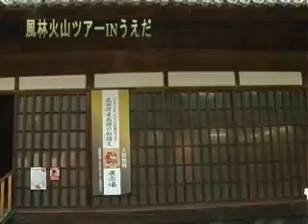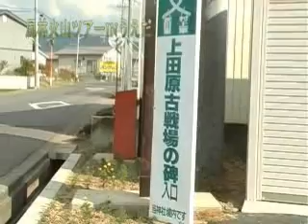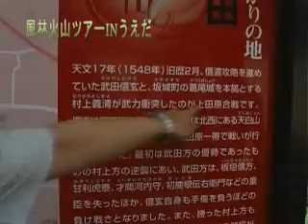UEDA式 Vol.11-1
今回のテーマは「風林火山」。
上田市内に数々ある風林火山ゆかりの地を、
大河ドラマ「風林火山」に影響されたピヨ彦が、一度は行ってみたかった場所を、
山本勘助？に扮する稲山さんと巡る。
稲山貴旭、古戦場にて華々しく散る？！